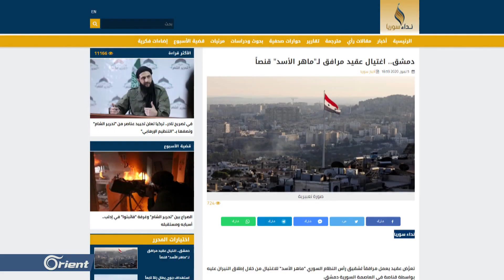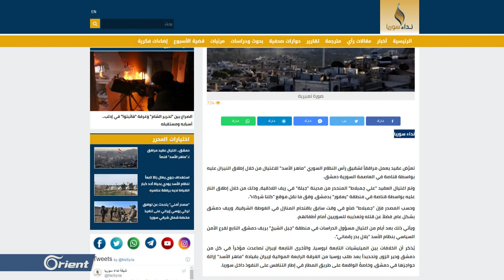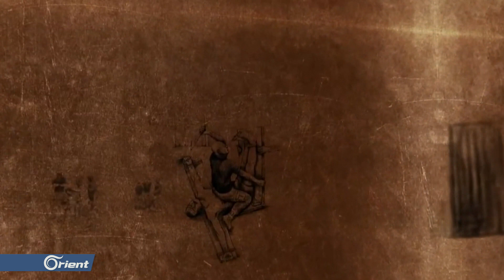"انحصدوا حصد" ,,, تزايد قتلى “تنظيم أسد" بعمليات خاطفة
كثرت عمليات الاغتيال التي طالت ضباطا كبار في ميليشيا أسد الطائفية  ما أثار تساؤلات وشكوك حول ماهية هذه العمليات ومن المستفيد منها وسط ترجيحات أن نظام أسد وراء تلك التصفيات في محاولة لتصفية مجرميه كما دأب على ذلك